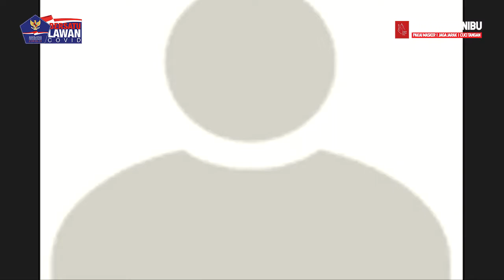Vaksinasi COVID-19, Bagaimana Kita Bersiap?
VIVA -  Pemerintah melalui Badan Pengawas Obat dan Makanan (Badan POM) menekankan prinsip kehati-hatian dan kecermatan dalam mengusahakan hadirnya sebuah vaksin. Aspek keamanan jadi hal mendasar yang harus dipenuhi.

Indonesia telah mempunyai beberapa kandidat vaksin COVID-19 yang akan digunakan. Sesuai dengan Peraturan Menteri Kesehatan (Permenkes) yang disusun sebagai turunan dari Peraturan Presiden No 99 Tahun 2020 tentang Pengadaan Vaksin Dan Pelaksanaan Vaksinasi Dalam Rangka Penanggulangan Pandemi Corona Virus Disease 2019 (COVID-19), dinyatakan bahwa semua vaksin yang akan digunakan harus mendapatkan “Izin Penggunaan Darurat” atau  Emergency Use Authorization (EUA) dari Badan POM.